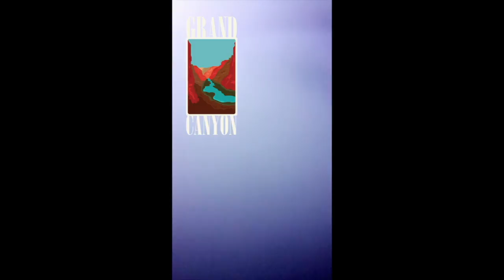Eat Play Pixel's Grand (Canyon) Adventure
We travelled to the Grand Canyon where it snowed... a lot. Yes, the giant on in the desert. Apparently, this is indeed a thing that happens. And now you know.